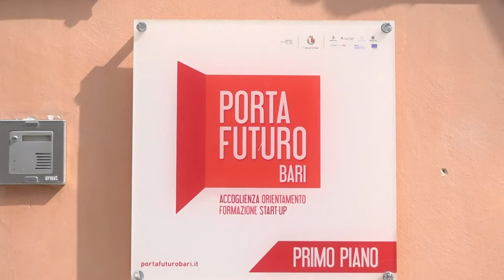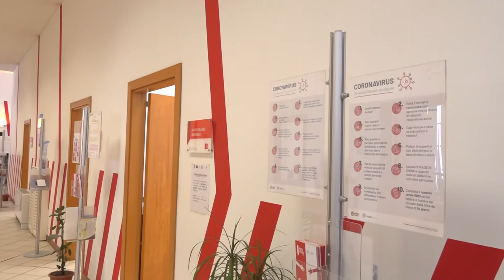Case delle tecnologie, Bari tra le 10 città italiane ad avere i fondi del Mise